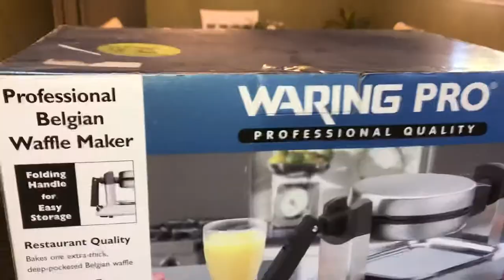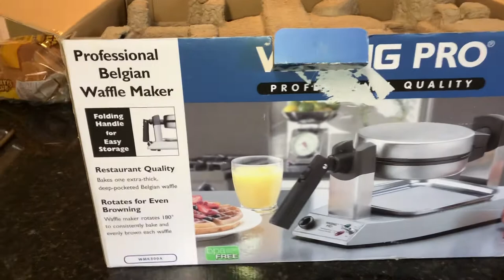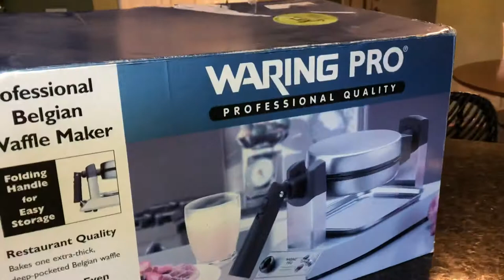GARAGE SALE! BRAND NEW WAFFLE MAKER